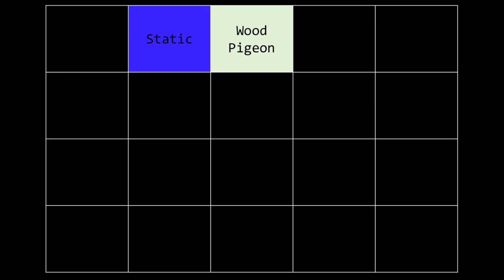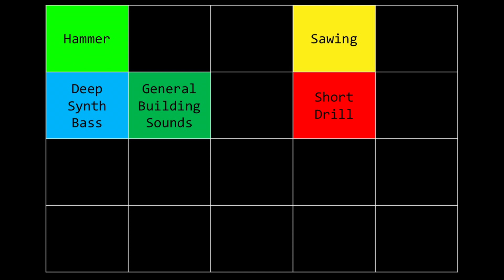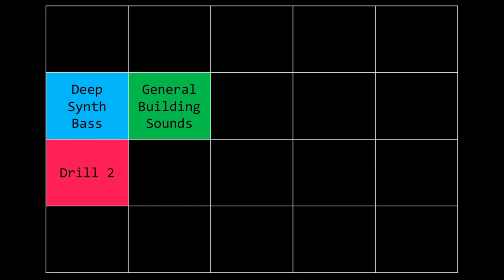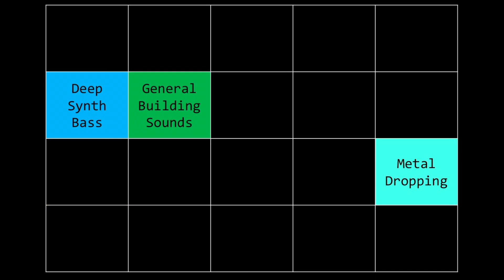Principles of Structure - for Eb Clarinet and Builders - Pernille Faye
Pernille Faye

Principles of Structure

For Eb clarinet and builders

Performed by Pernille Faye

Sampled track composed using Garage Band (live recordings and programmed synth bass)

Solo Eb recorded by Si Freakley
Video by Pernille Faye

After two years of continuous building work on our street I looked forward to the summer months in the hope that I might practice uninterrupted. Unfortunately this was not to be! I struggled to make myself audible over the noise and clamour of machines next door.

In my attempt to deal with the annoyance of this, I started to listen for the music that might be found in all the racket. I took sound samples of the building work and composed a track to accompany the Eb clarinet which I felt was an instrument which could offer some healthy competition!

The tune is increasingly impeded as the piece progresses and more machines join in. The melody played by Eb gradually rises in pitch to challenge the ever increasing force of the drills and the hold of power fluctuates between the two parties.